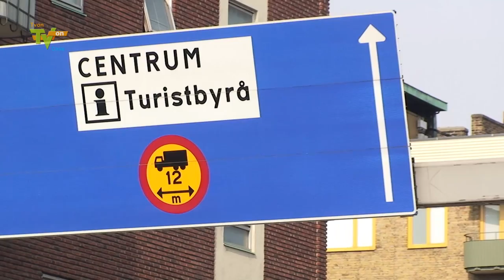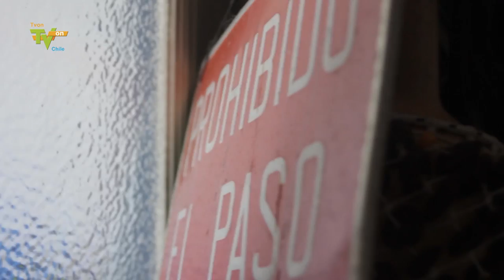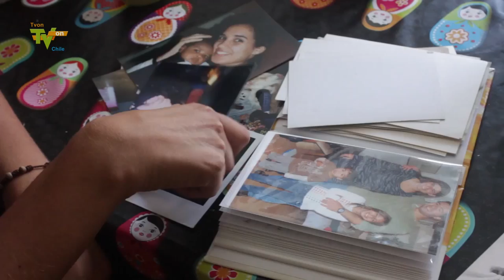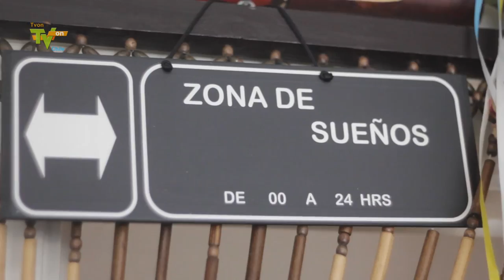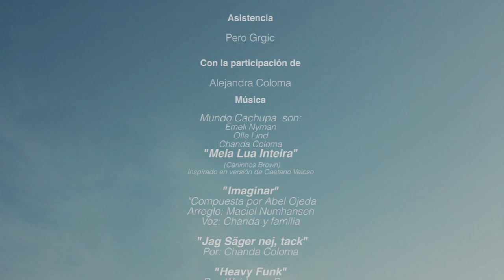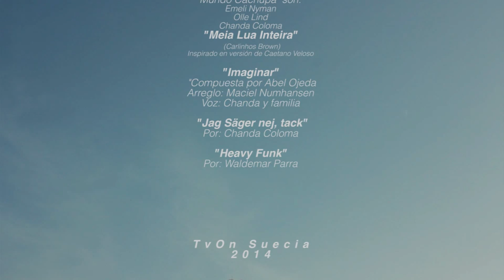VIDAS EN PARALELO Alejandra Coloma TVON CHILE